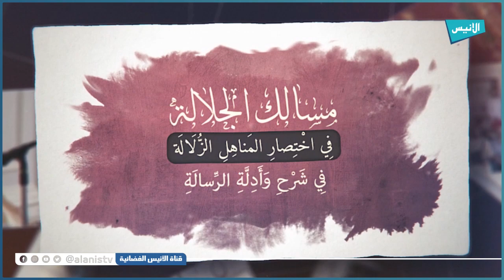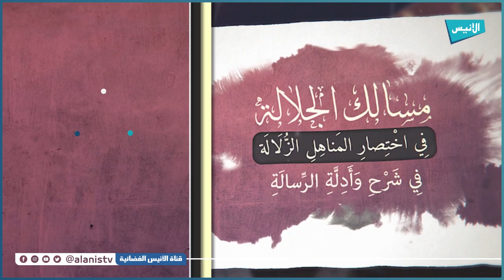مسالك الجلالة في شرح الرسالة 19 | الشيخ مختار العربي مومن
مسالك الجلالة في اختصار المناهل الزلالة في شرح وأدلة الرسالة 19
الشيخ مختار العربي مومن
5000
فيسبوك :